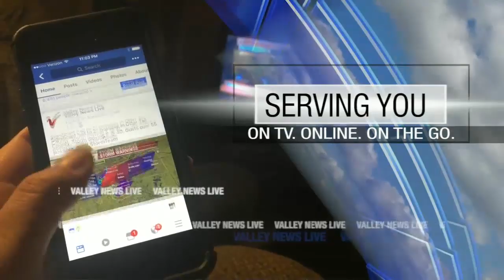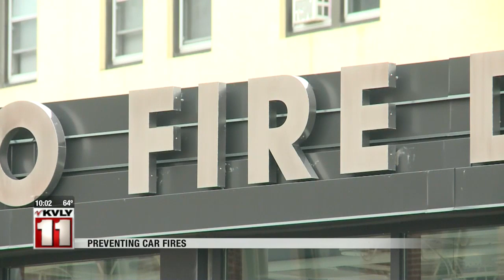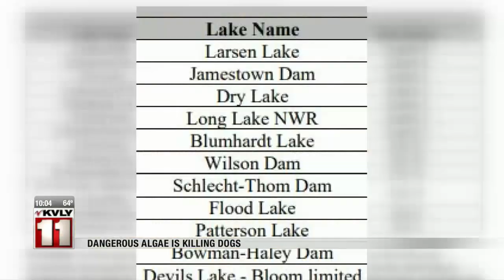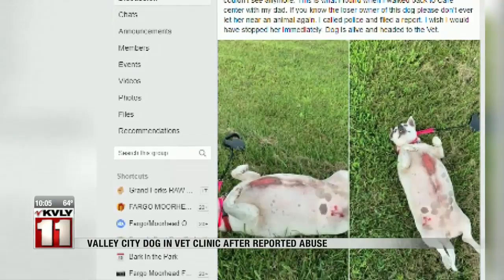News 10pm August 12